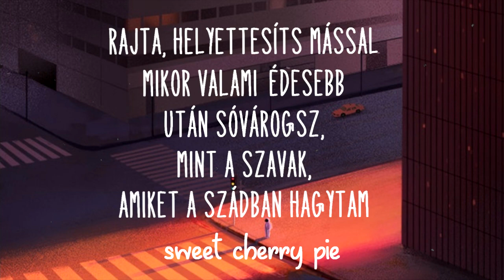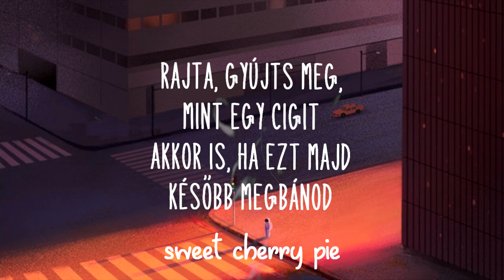5 Seconds Of Summer - No Shame MAGYARUL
A dal háttere : ez a banda első dala 2020-ban,és a 3. dal,melyet kiadtak közelgő “CALM” c. albumukból.

Kövesd az 5SOS-t!

A kép forrása:
lost7

« If you are the owner of any content that has been uploaded on this channel and you want it removed please contact . »